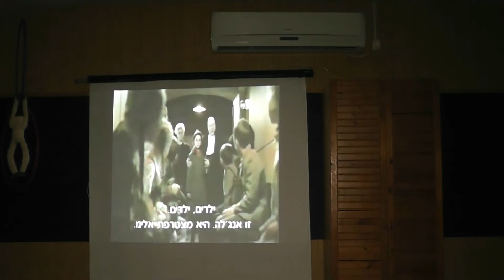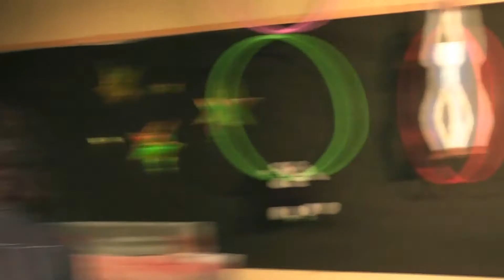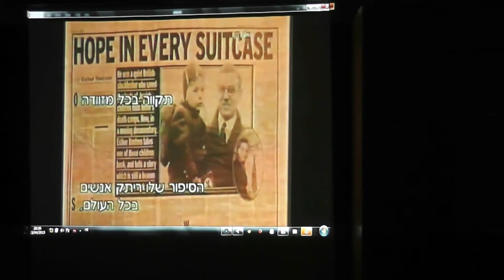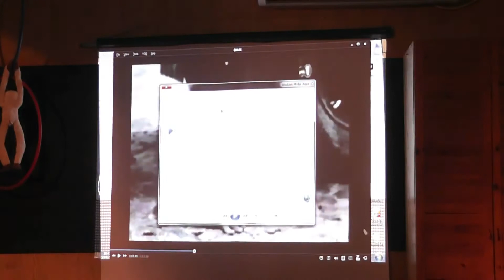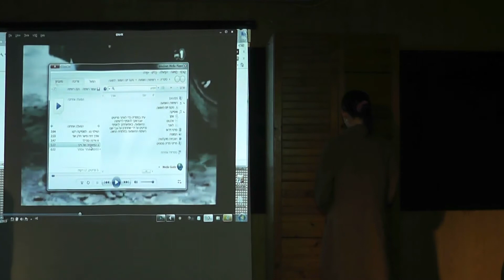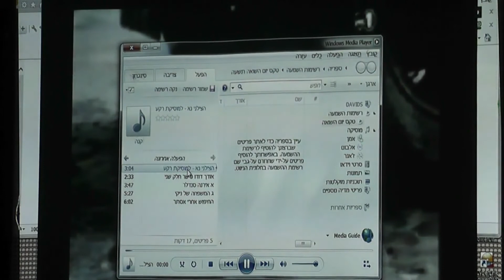טקס יום השואה תשע"ה בשבי שומרון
בס"ד.
הטקס התקיים אמש, אור לכ"ז ניסן תשע"ה באולם "מנחת שמואל" בשבי שומרון.
עורכות ומנחות: איטה זימן וחיה קליין.
צילום הטקס, עריכת והקרנת קטעי הוידאו, המצגת והמוסיקה - דוד סגל, בעל ערוץ יוטיוב זה.